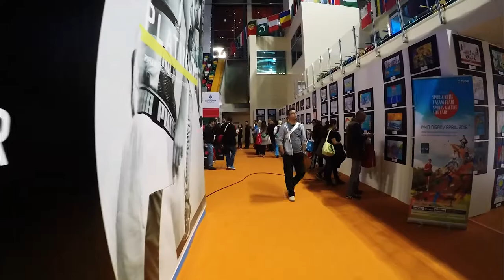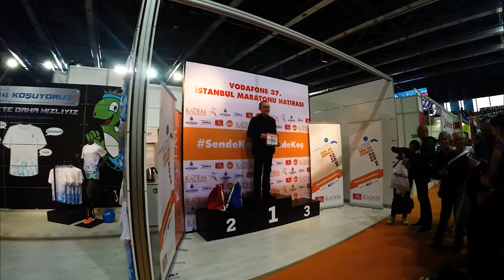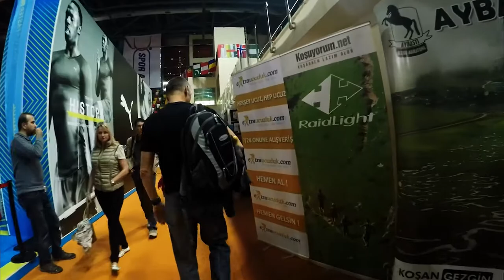Istanbul Marathon 2015 - Expo Walkthrough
37. Vodafone Istanbul Maraton

The "Vodafone 37th Istanbul Marathon Expo 2015" took place from 12th to 14th of November at the Asli Cakir Alptekin Sports Hall.